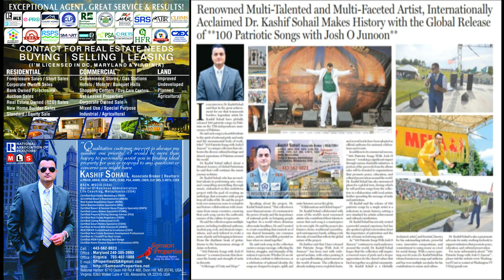Song 83 Holistic Doctors MUSCULOSKELETAL SYSTEM |Dr. Kashif Sohail